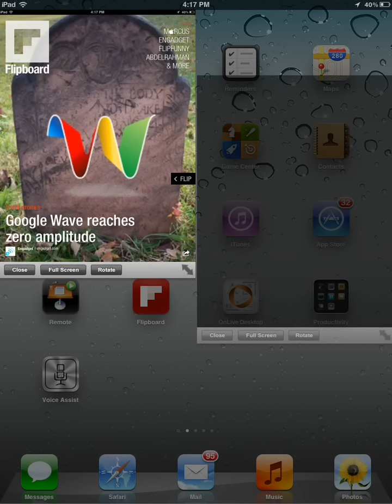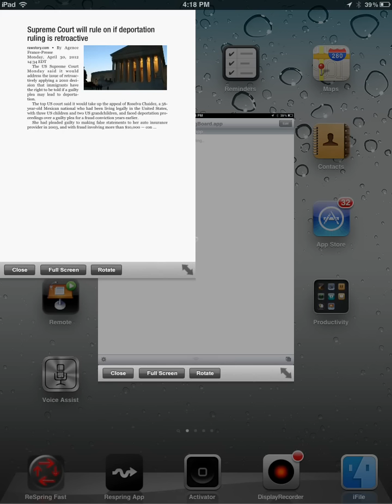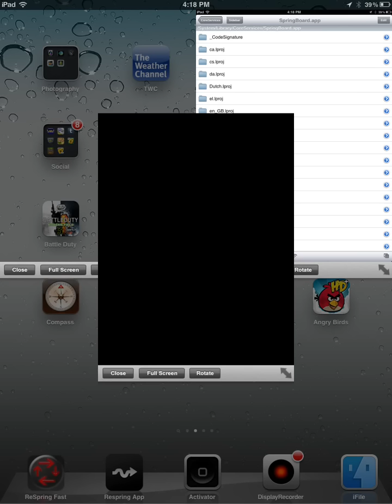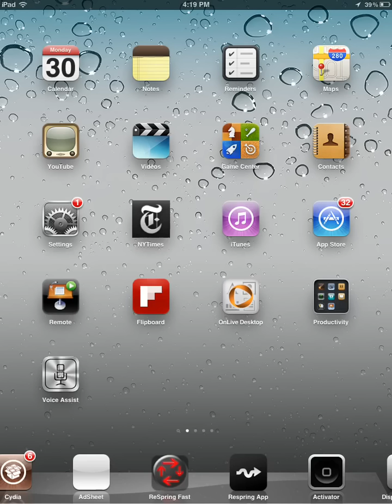Quasar on iPad 1 (laggy)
A demo of the new quasar multitasking tweak on the iPad 1. Seeing as the iPad 1 has much less ram than the iPad 2 or 3, it is very laggy, and some apps may and will crash.